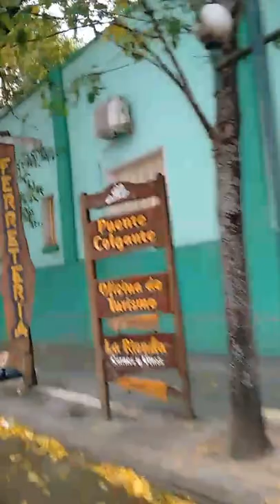Santa Rosa de Calamuchita.Córdoba, Argentina